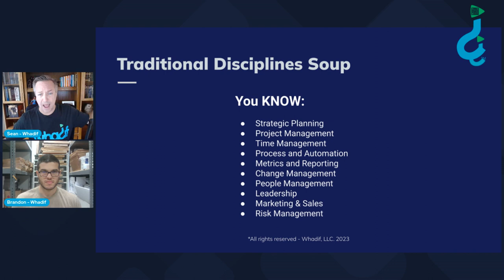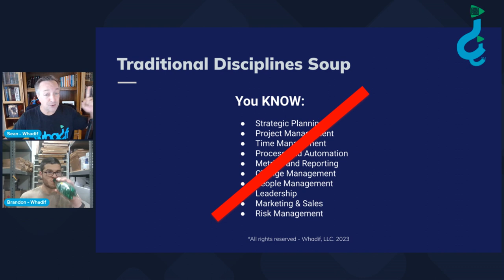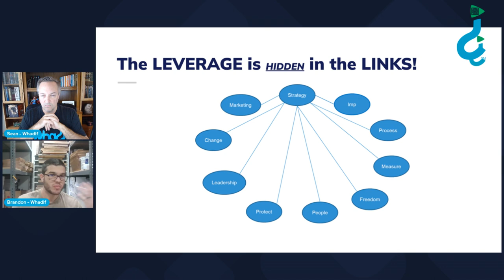Disrupting the way you think about your business, your staff will thank us 1